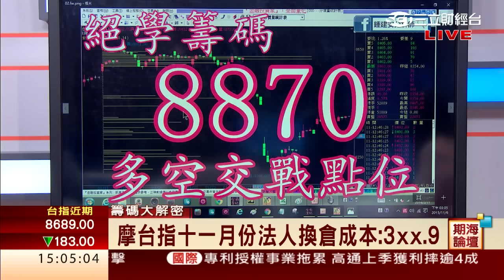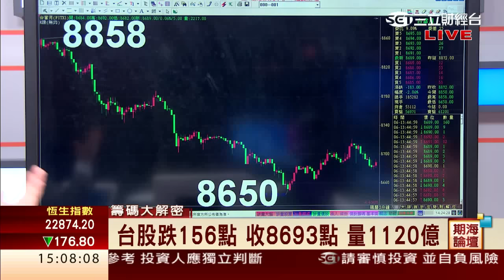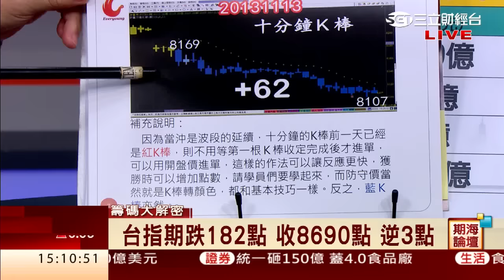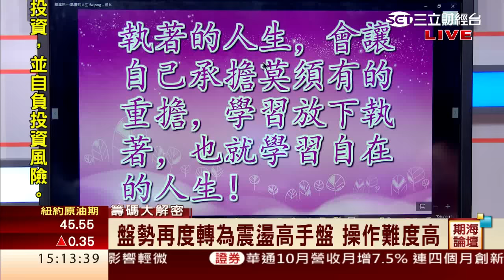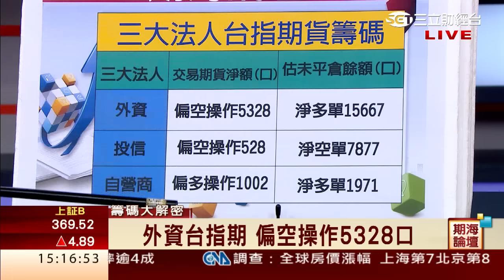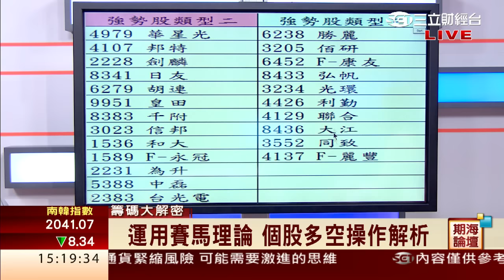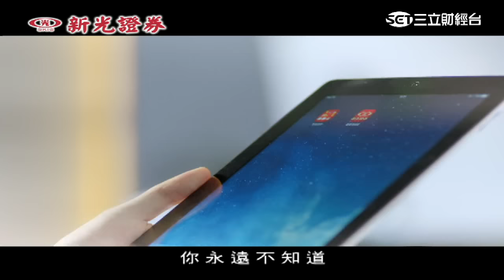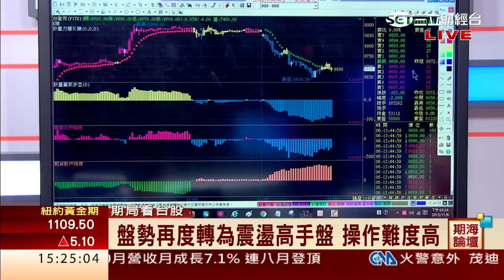鍾建安-1106 盤勢再度轉為震盪高手盤 操作難度高∣期海論壇∣三立財經台CH88